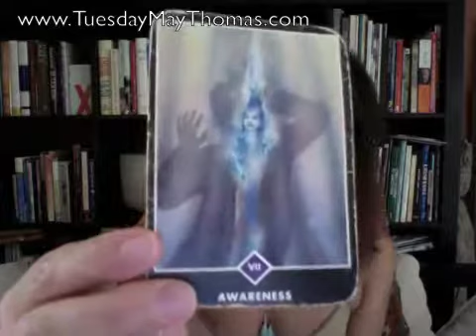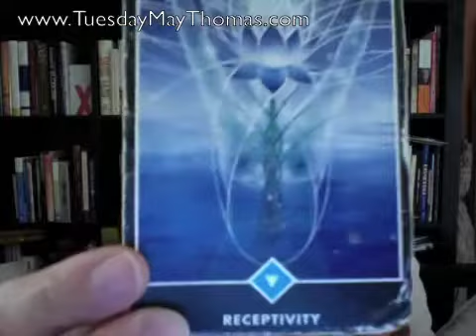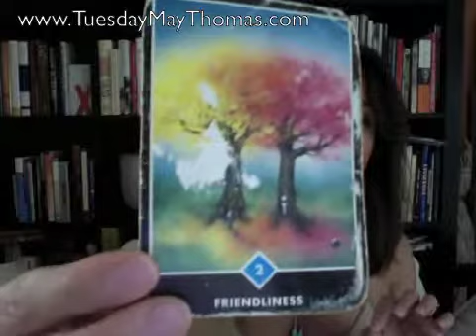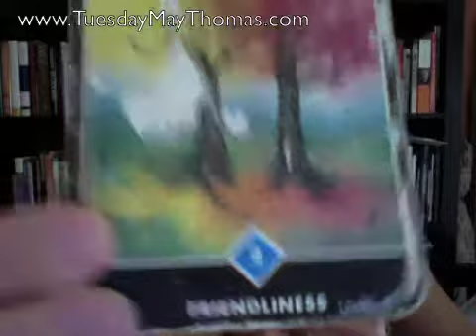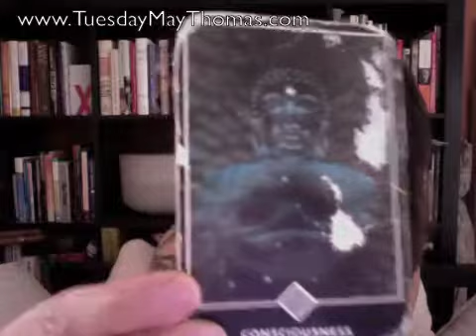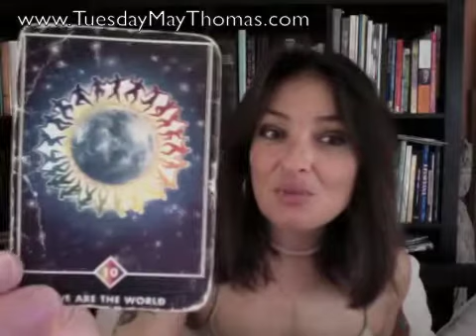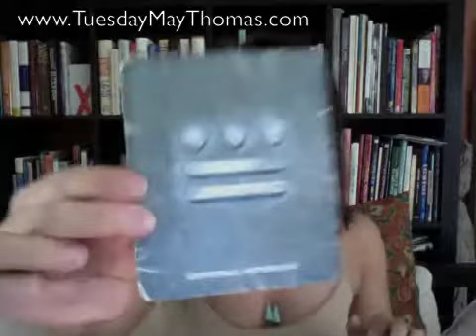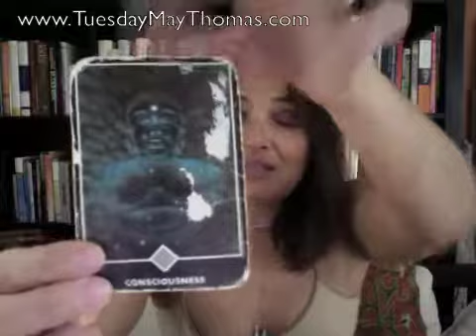Metaphysical Tarot & Energy Forecast April 9 - May 9 2017 - Expect a Miracle!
Last month we learned how to be comfortable Naked. This month we learn how to give ourSelves the best Orgasm ever... You are invited to take this offering literally and metaphorically. This month's themes include You stepping into the truth of your heart and letting it take you on the adventure of a lifetime. Keep Meditating, Keep creating the correct conditions within your Self first; clarity, peace & relaxation- that you may relinquish Control and allow a Higher Power to serve the arranging of your most beautiful and exciting Life Path. Show up as your True Self and Expect a Miracle this month! Namaste, Tuesday